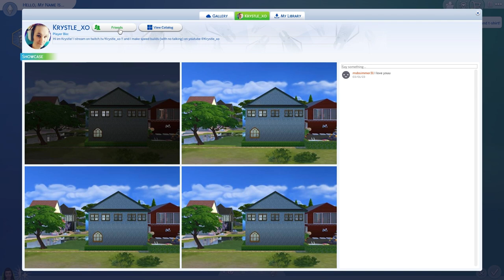Zefrine CAS Challenge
Music from Uppbeat (free for Creators!)